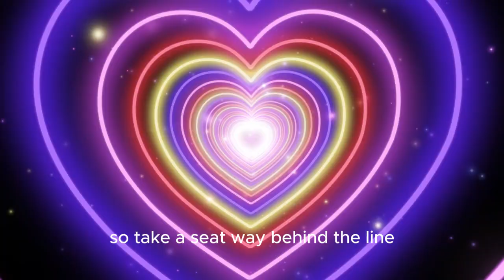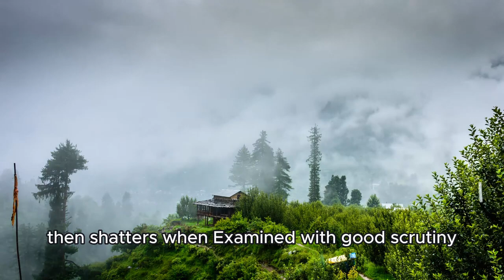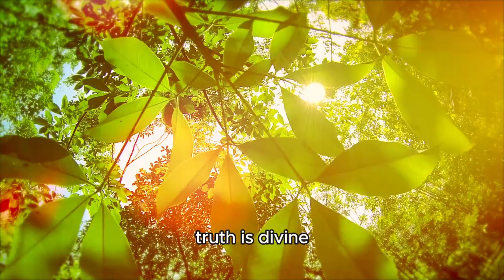Drace AI 06 - Sense and Sensibility